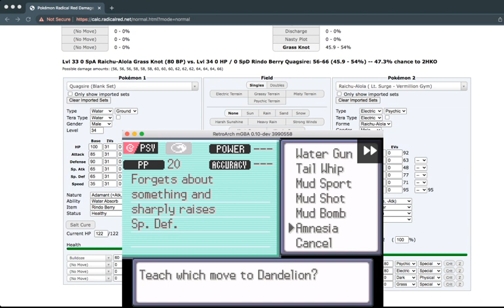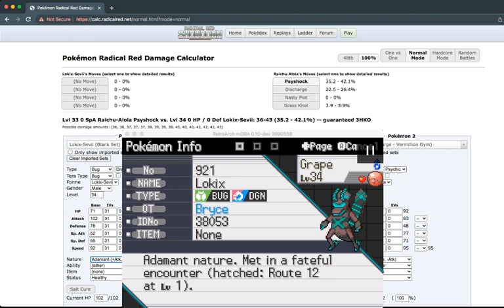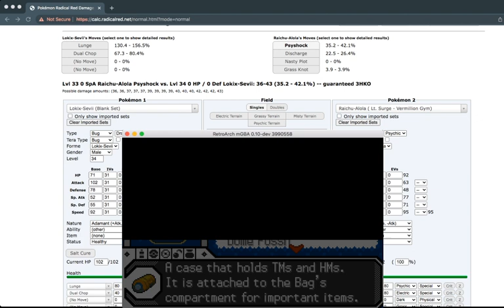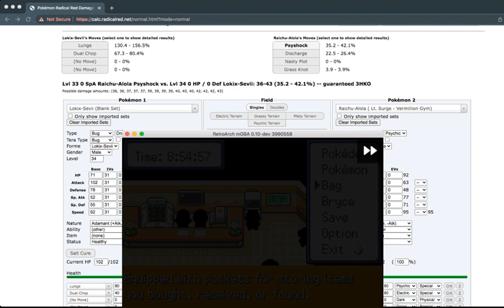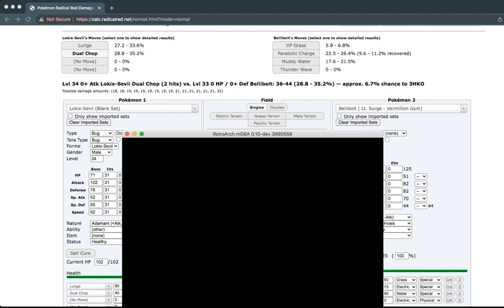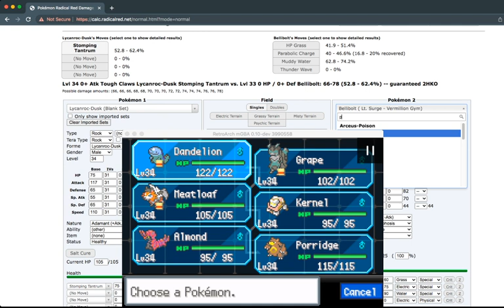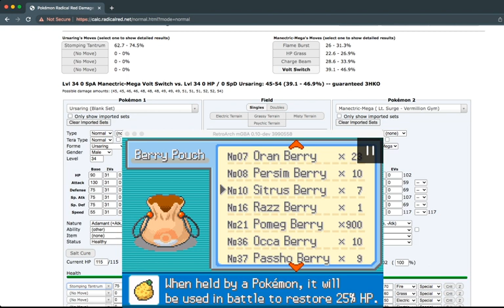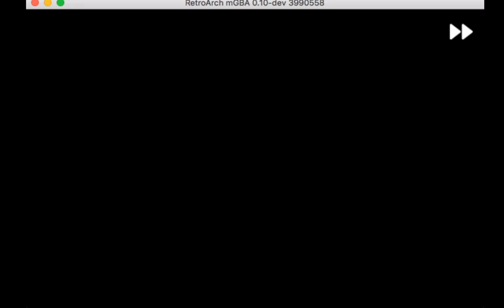An Electric Scare - Let's Play Pokemon Radical Red Run 1 Part 11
It’s time to travel to the world of Kanto. It’s inhabited by creatures called Pokemon. We’re going on a journey to become the very best. But there’s a catch. We’re following hardcore nuzlocke rules. Can we become the champion of Kanto?
We've defeated Bugsy but at a cost. We've lost some good Pokemon along the way. It's time to take on the third gym and Lt. Surge and his electric Pokemon. Can we make it through this challenge?

Nuzlocke Rules:
#1. If a Pokemon faints, it is dead. It must be boxed or released.
#2. Only the first Pokemon per route can be caught. If you knock out or run from your first encounter, you forfeit the encounter for that route.
#4. No items may be used in battle.
#5. Radical Red has built in level caps. We'll be using those for all battles.
#6. Battles must be played in set mode.
#7. In game cheats are allowed.
#8. Legendaries are viable encounters (both in normal and randomized) since many boss battles and gym leaders also have legendaries.
#9. If you wipe, you must restart. Docs are available and time to prep for boss battles is recommended.
#10. Eggs and statics are not free encounters. If you choose to use them, they count as your encounter in that area.
#11. We will run this series in a 4-set rotation. We will do 2 dicelocke runs, one normal and one randomized, and then 2 Dexnav runs, one normal and one randomized. This rotation will then reset until we beat the game.
#12. We will be playing the game on normal mode. If we beat the game before any updates, we will play hardcore mode.

These rules may change as the series go on. Hopefully not a lot though.